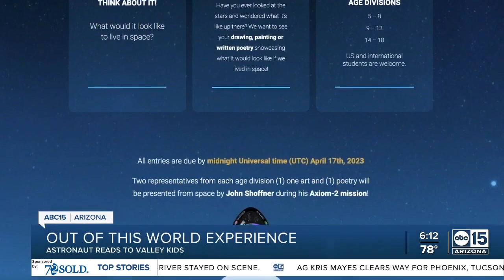Astronaut on a mission to inspire children in Chandler to use their imagination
Children at the Crayola Experience in Chandler got a chance to ask an astronaut some questions all while he continues his mission to inspire young minds to use their imagination.  Among the dozens of kids who showed up to hear from John Shoffner of Axiom Space, 4-year-old Freddy was excited to learn he’d share a room with someone who holds the job he one day aspires to have – an astronaut.